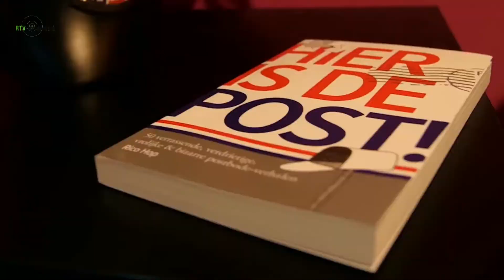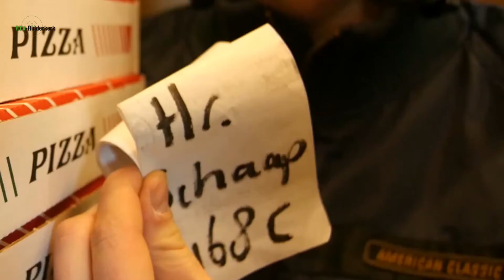Hollandse10 maart 2015 bij RTV-Ridderkerk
Bij TV Ridderkerk wordt vanaf vrijdag 27 maart gestart met het maandelijks tv-programma de Hollandse 10. Wekelijks presenteert Richard Veen het radioprogramma Hollandse 10 al bij Radio Ridderkerk. Vanaf vrijdag 27 maart start ook een maandelijkse tv-editie van dit programma, waarin het Nederlandse lied centraal staat. De eerste aflevering van de Hollandse 10 wordt vanaf 27 maart tot en met zondag 29 maart meermalen in de middag en avond uitgezonden bij TV Ridderkerk op elk oneven heel uur. In deze eerste aflevering zijn meteen ook diverse plaatselijke en regionale artiesten te zien, zoals Guus Bok en Nielson.

Nummer 1 Deze nacht is van Ons - Guus Bok
Nummer 2 Als ze dans - Mark Rijs
Nummer 3 Samen door t leven -  Dries en Dave Roelvink
Nummer 4 Dat komt allemaal door Jou - Colinda
Nummer 5 Zing drink en Dans - Jan van Est
Nummer 6 Ik blijf me Eige  - De Wannabiezz
Nummer 7 Jij en Ik - Henk Dissel
Nummer 8 Over een Uur - Marco de Hollander
Nummer 9 Zei is Van Mij - Danny Plezier
Nummer 10 Ik heb een meisje Thuis - Nielson